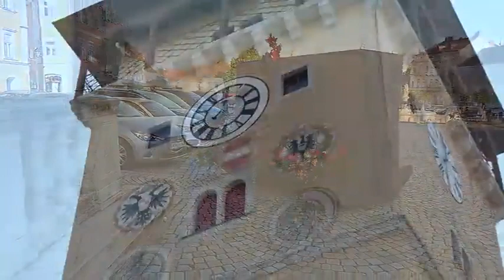04 09 2021 Retz 1